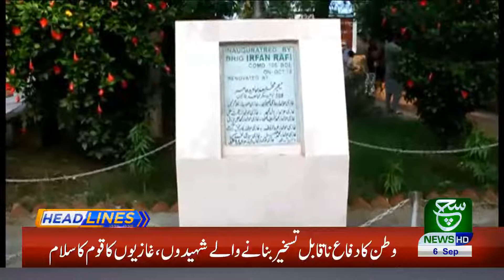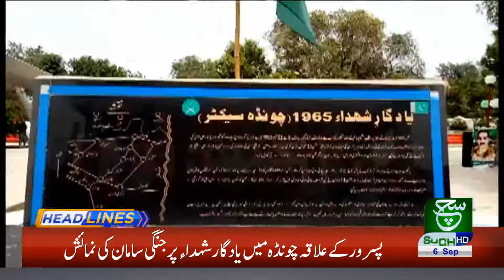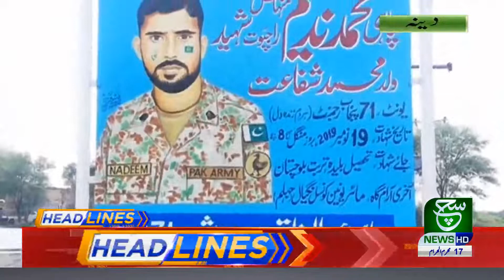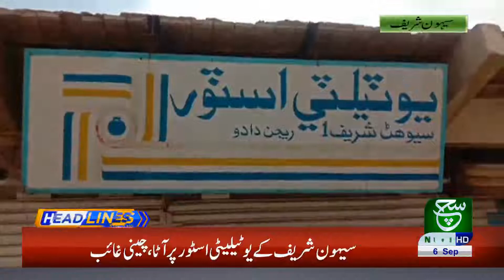Defence Day of pakistan | Regional Headlines 05PM | 06 September 2020